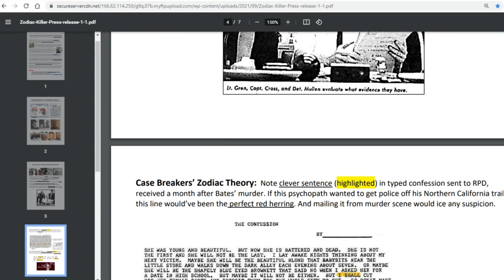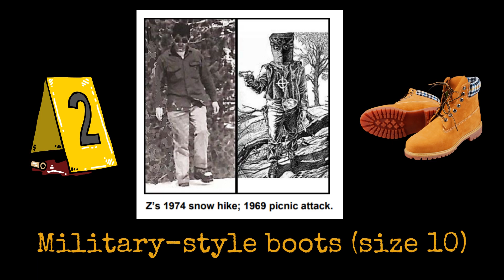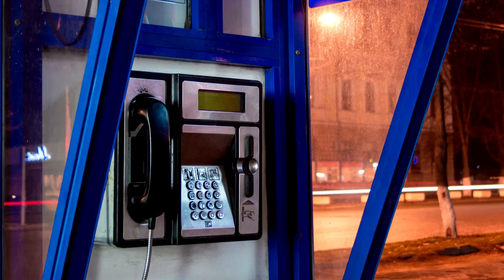How the “Case Breakers” Identified Gary Francis Poste as the “Zodiac” Killer in Oct. 2021 | Mystery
Cheri Jo Bates was found murdered on October 30, 1966. The Riverside Police Department refrigerated the hair, skin, and blood found under her fingernails. The person who committed this crime has not been brought to justice yet. This week, an elite team of retired military intelligence officers and detectives called the “Case Breakers” announced that they had finally found the “Zodiac” killer. According to them, the person who murdered Cheri Bates was in fact none other than the “Zodiac” killer. They came to this solid conclusion after carefully reviewing multiple forensic evidences.

First, the top suspect, Gary Poste, who died in 2018, had a scar on his forehead. This scar was the result of a brain surgery. Not many people underwent brain surgeries in the U.S., especially in the year 1959; so the first evidence itself is quite strong and justifies additional scrutiny from law enforcement.

Quick question: Did the brain surgery turn Gary F. Poste into  a serial killer? What do you think?

The next evidence presented by the Case Breakers is a wrist watch splattered with wall paint. It is certainly not a coincidence that the prime suspect, Gary Poste, was working as a professional house painter for years, before becoming a serial killer. DNA samples need to be collected from this watch too.

How many people wear size 10 military-style boots? Definitely not a lot! Boot prints found in the dirt at many of the “Zodiac” killer crime scenes came from size 10 military-style boots. This is certainly more than just a mere coincidence. Gary Poste used to wear these boots many times.

If you compare an original letter posted by the “Zodiac” killer to a letter received by the police department after the homicide of Cheri Bates, you will immediately notice that several phrases and words seem identical. To say that this is a mere coincidence is tantamount to saying that words in a dictionary can sometimes spontaneously combine to generate a bestselling novel. This cannot be a coincidence at all.

Quick question: People working for the armed forces are familiar with coded messages and ciphers. Did Gary Poste learn a lot about ciphering and deciphering during his air force training? Some of the symbols he used in his ciphers are specifically from contractors who deal with the U.S. armed forces. Got it?

The last piece of evidence is something that Videonium noticed. The “Zodiac” killer’s letter mentions ant hills and it is now known to all that the prime suspect used to regularly hurt animals of all types. This also looks like a huge red flag, thus strengthening the case against Gary Francis Poste.

However, for some strange reason, law enforcement is not ready to run a simple DNA test on the hair samples collected from the Cheri Bates crime scene. A quick comparison between this DNA and the DNA recovered from the “Zodiac” killer’s postal stamps should help law enforcement seal the case.

Videonium also believes strongly that the “Zodiac” killer is indeed Gary Francis Poste.